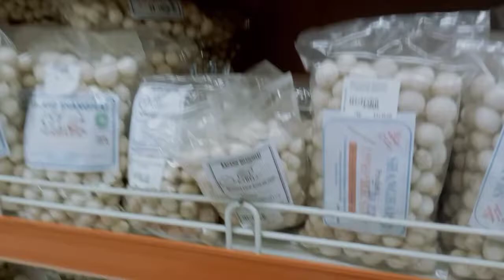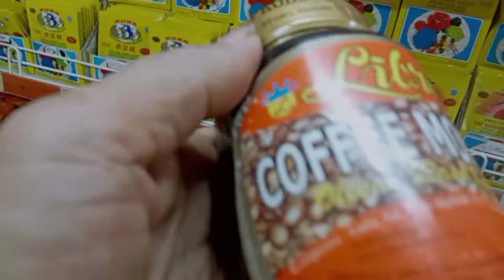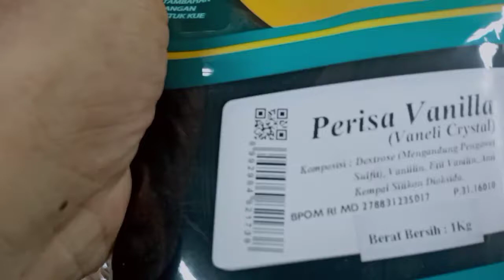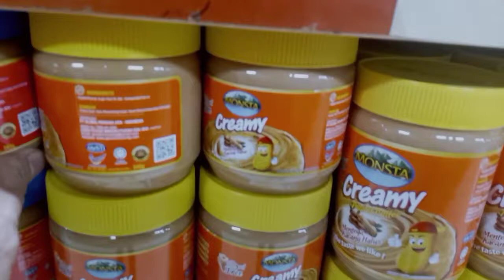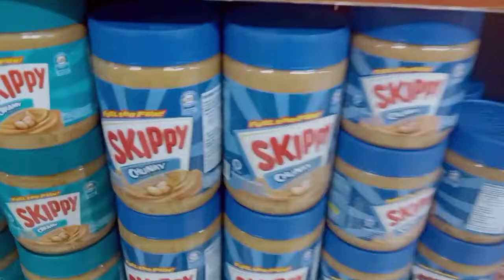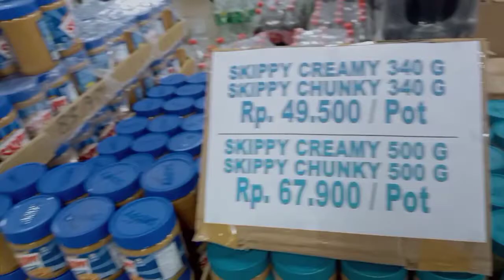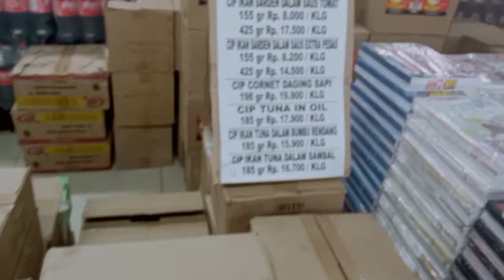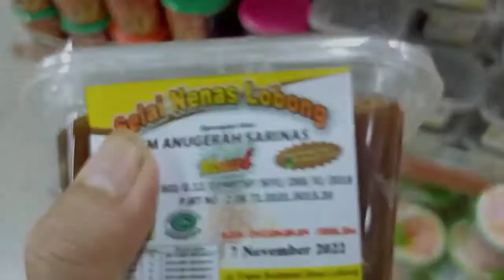PARIS Kotamobagu Mantap 👍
Anda dapat menyaksikan review sebagian barang barang yang ada ada di Paris superstor...mall terbesar yang ada di kota kotamobagu sulawesi utara...saksikan keseruannya dalam kotamobagu vlog channel YouTube Explorer dan kuliner wisata sport entertainment..mr ruddy sambur.. selamat menyaksikan semoga bermanfaat dan terhibur 🙏gbu 🙏semoga anda sehat dan sukses selalu 🙏